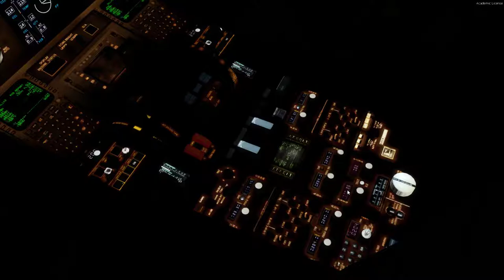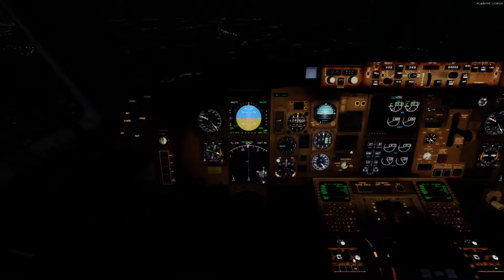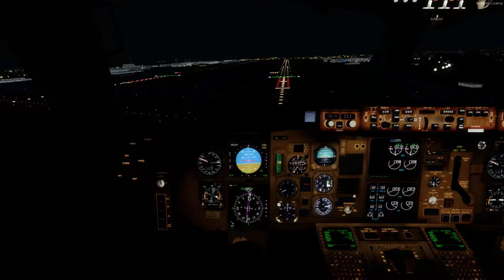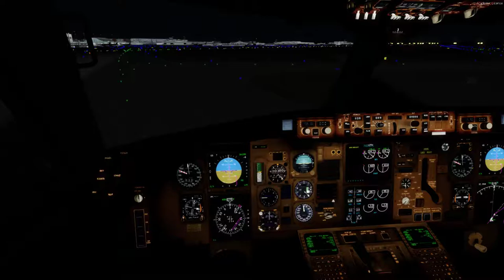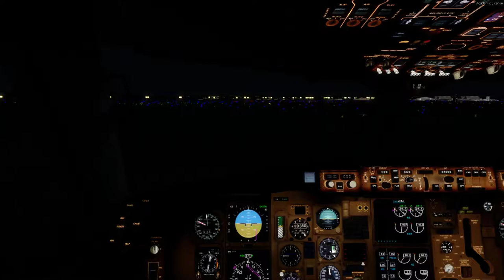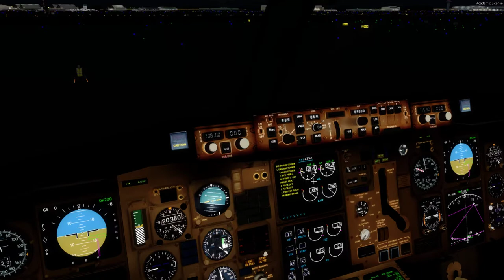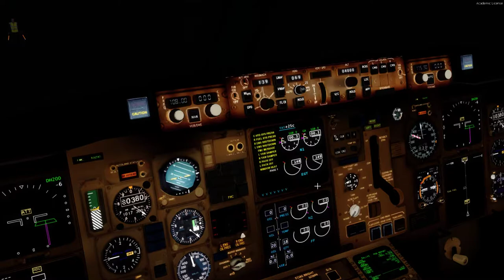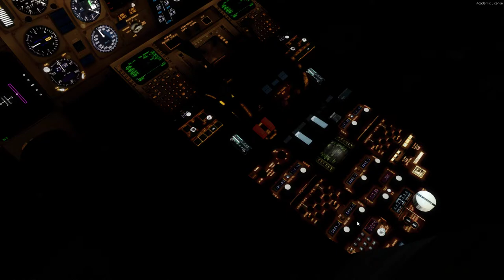P3Dv3.4 | DAX - Diamond Air Xpress Boeing767 Full Approach to EDDF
EDIT: I'm really sorry for my crappy voice, I had an old headset at that time of recording. It's an old video, so bear with me please. ;)

DAX - Diamond Air Xpress Boeing 767-300ER flight DXX1746 from Barcelona, LEBL to Frankfurt am Main, EDDF. Full Approach into default P3Dv3.4 Frankfurt am Main - EDDF in the evning.

Addons used:
Level-D Boeing 767-300ER v1.50 for P3D
PTA for v3
ASCA
AS16
LatinVFR LEBL
FSAirlines client v2.2.0rc1
GSX - Ground Service X
Zinertek HD Virtual Cockpit for Level-D 767 P3D
TSS - Turbine Sound Studio's HD sound package for Boeing 767 with GE engines

Hardware:
Intel Core i5-4670 CPU @ 3.40GHz, 24,0GB RAM, EVGA NVIDIA GeForce GTX 1070 6GB
Philips 27" widescreen 1920x1080 60Hz
Saitek ProFlight yoke
Saitek ProFlight pedals
1x extra Saitek Throttle Quadrant
FlightsimPM UK's Boeing 767 custom throttle handles for 2x Saitek Throttles